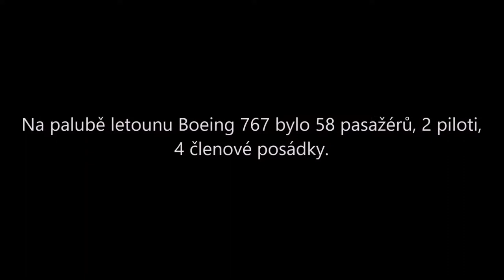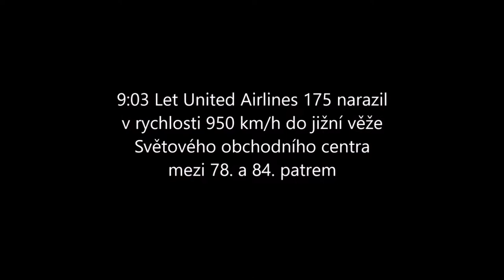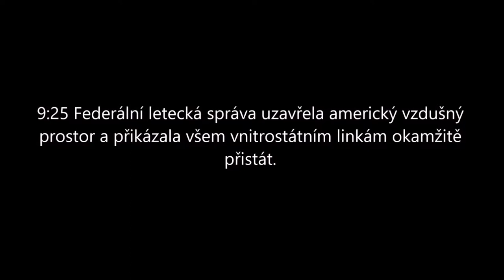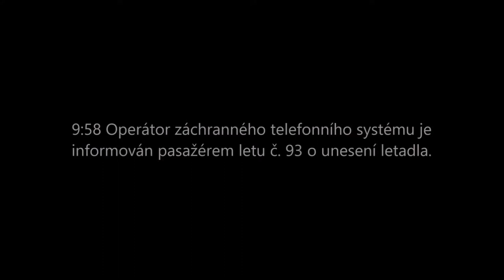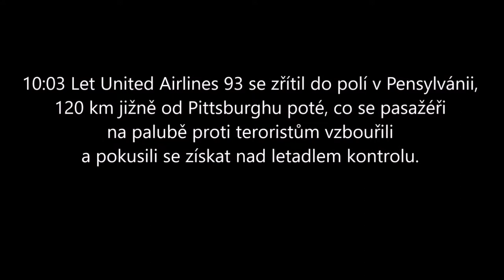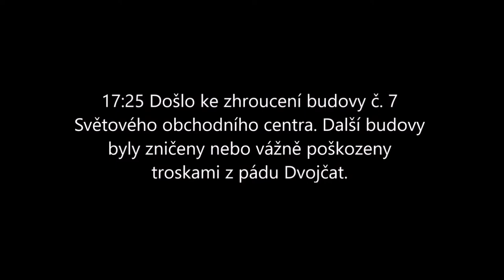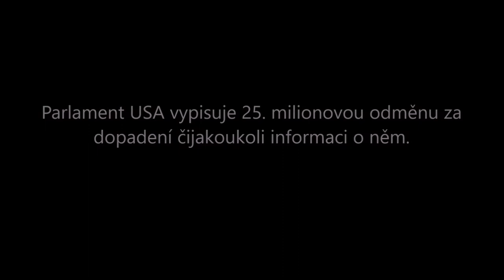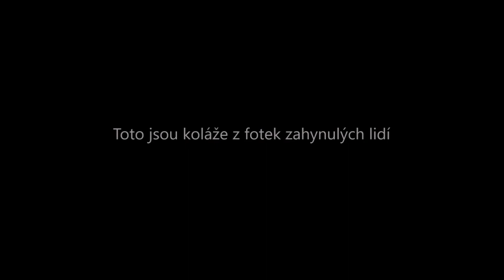11.9.2001 - PŘÍBĚH IDENTICKÝCH VĚŽÍ